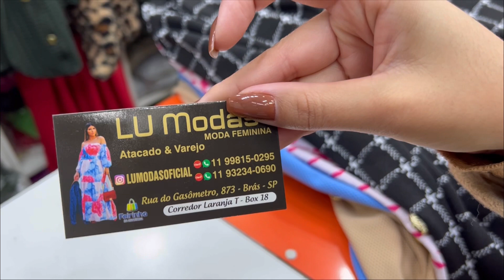Lançamentos: Casacos Teddy curtos e longos e Conjuntos de Blazer da Loja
Pedidos e Catálogo: 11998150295 / 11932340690
Endereço: Feirinha da Concórdia, corredor laranja T - box 18.

Loja no insta @lu_modasoficiaall